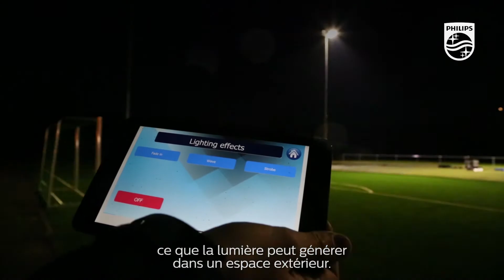Expérimentez la lumière pour les applications extérieures : OLAC – Philips Lighting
Sur plus de 47000m2 à proximité de Lyon, OLAC (Outdoor Application Center) est un centre de démonstration dédié à l’éclairage extérieur. Il vous fait découvrir, dans un environnement réaliste, les dernières technologies d’éclairage renforçant la digitalisation, l’attrait et la sécurité des villes.